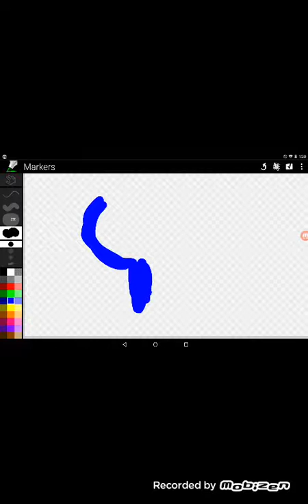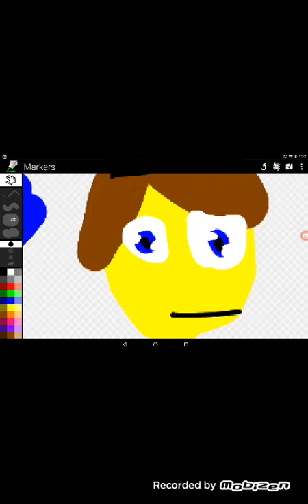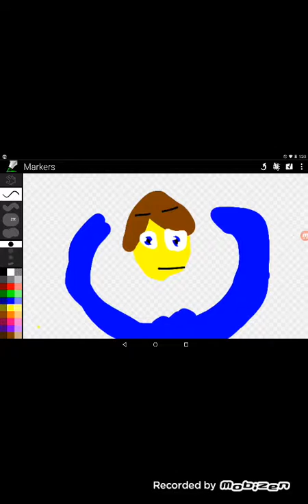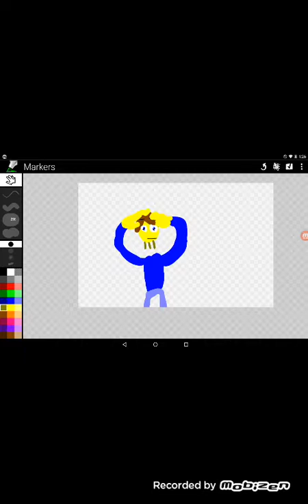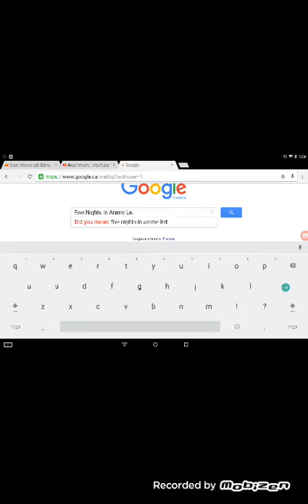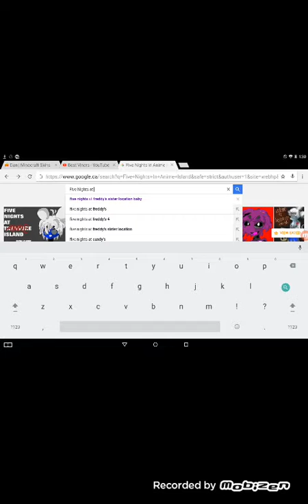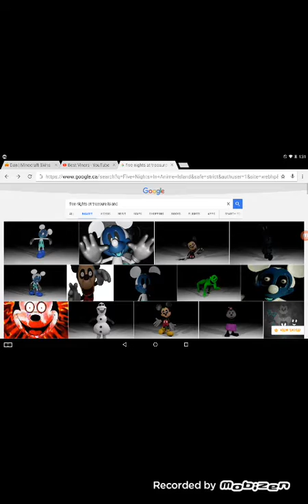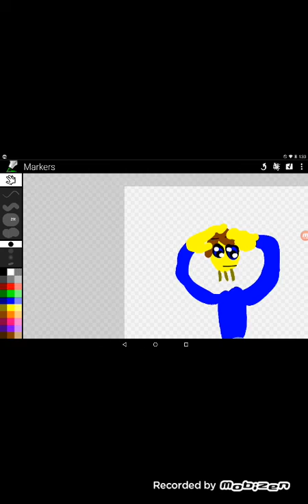OH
MY GOD